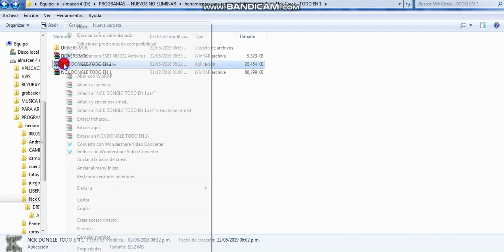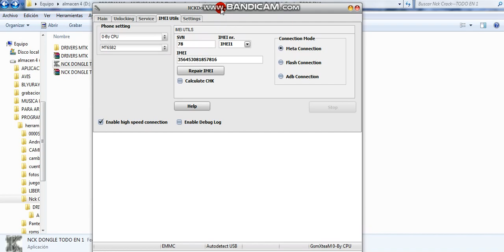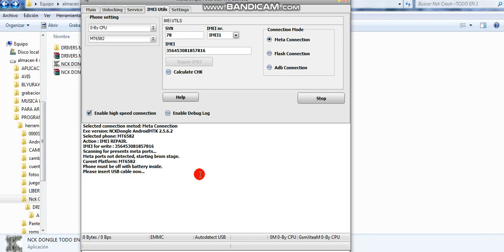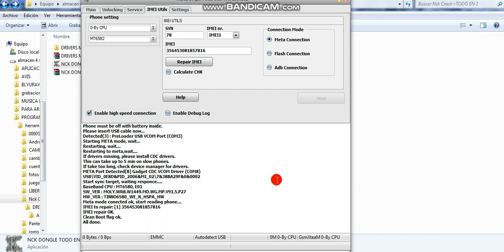COMO REPARAR IMEI LANIX ILIUM X520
OJO: EN EL PROGRAMA, USTEDES PONGAN SU SERIAL DE IMEI, ESTE LO ENCUENTRAN EN SU CELULAR DEBAJO DE LA BATERÍA O PILA SE ENCUENTRA ESCRITO.

NOTA: UNA VEZ QUE HAYAN DESCARGADO LOS ARCHIVOS A A OCUPAR Y CONFIGURAN EL PROGRAMA CONECTAN  A SU COMPUTADORA, SU CELULAR COMPLETAMENTE APAGADO, CON UN CABLE USB Y ESPEREN A QUE EL PROGRAMA HAGA EL TRABAJO.